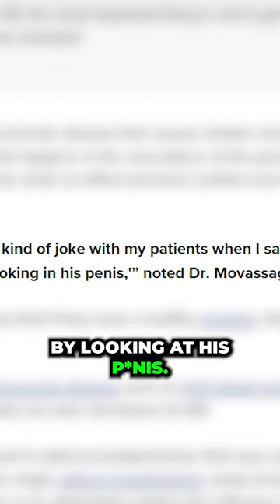The Heart-Penis Connection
Want to regain control of your sex life? It’s time to reverse the effects of ED on your life. Join the Modern Man Club and start your road to full recovery and community.